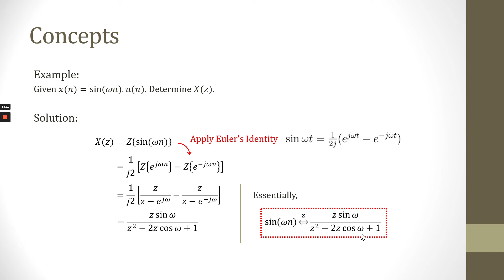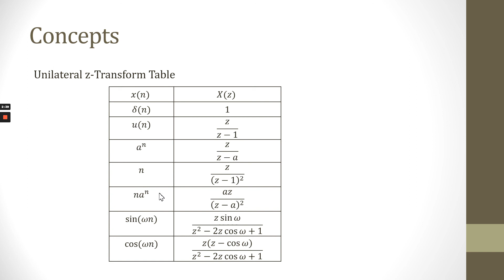WEEK 4 PART 1 Z TRANSFORM PART 3